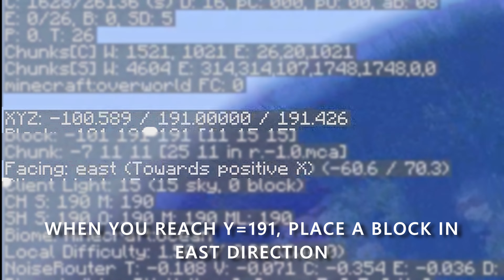BEST FARM TO GET TOTEM AND EMERALDS || EASY RAID FARM OF Minecraft 1.20 || Tutorial (How to)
Hello guys, in this tutorial video I show you how to make a very easy but insane raid farm which gives a ton of loot like emeralds, totem, redstone dust, sugar, sticks and more.

This tutorial shows you how to make the easiest also best Raid farm In Minecraft 1.20, but it works on older versions as well! With this farm you can get tons of emeralds, totems, sugar, redstone, glowstone dust and more in Minecraft. You can build this in survival.

Godjilla8, Godjilla, 8, TNT, Duper 😁